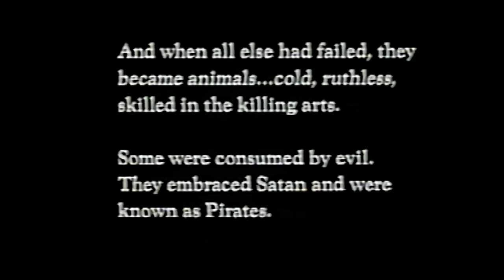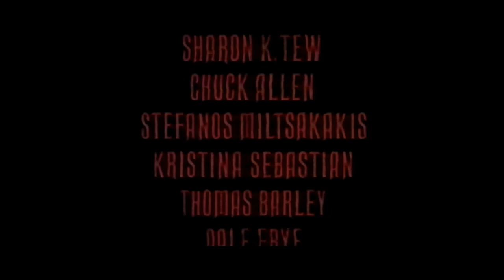Cyborg-Slinger-Credits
Die Main-Credits des Cyborg Directors-Cut